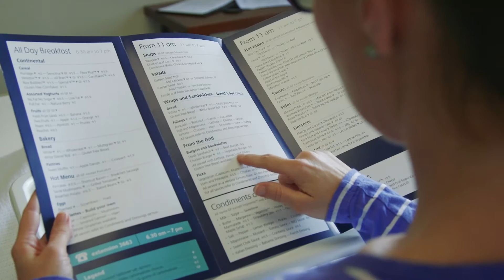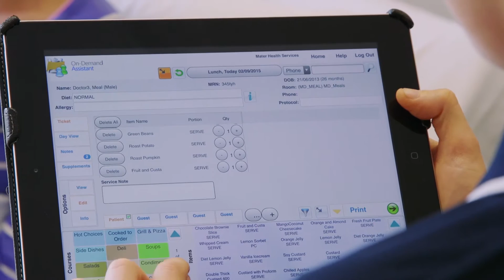Mater Private Hospital Brisbane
Putting patients first requires more than world-class clinical care, so Mater Private Hospital Brisbane had the idea to take quantifiable data to demonstrate how Room Service Choice® would escalate patient experience and nutritional intake, while minimizing cost, plate waste, and patient risk.